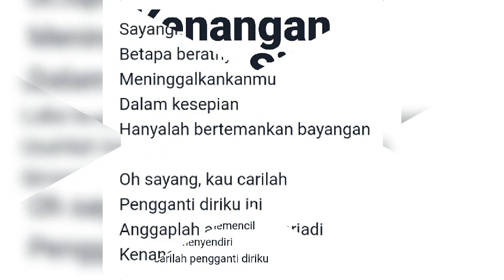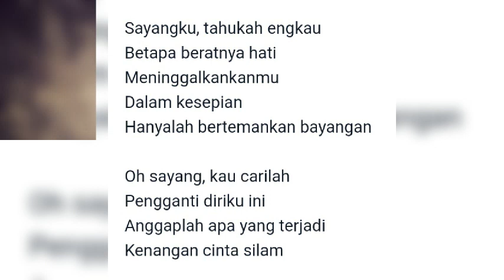Kenangan Cinta Silam (lirik)